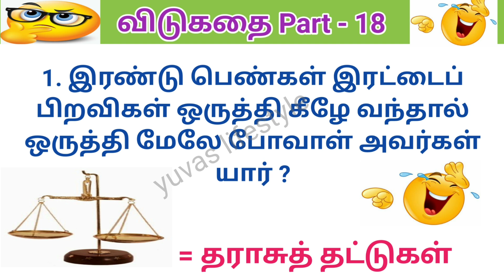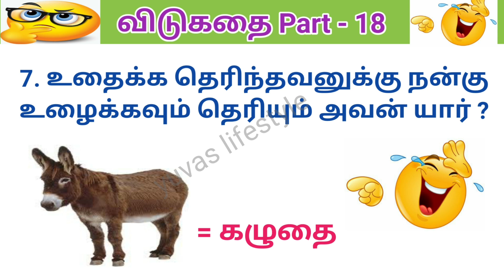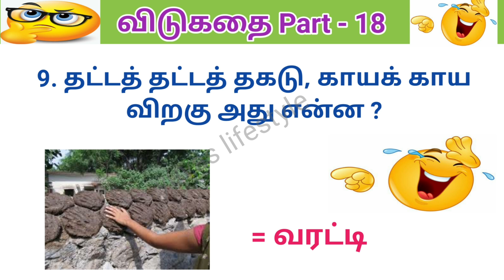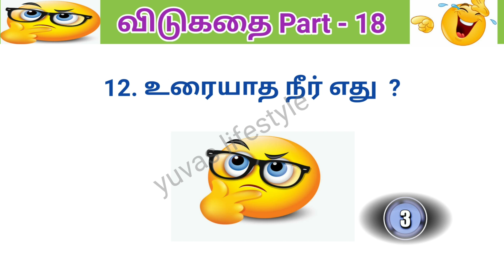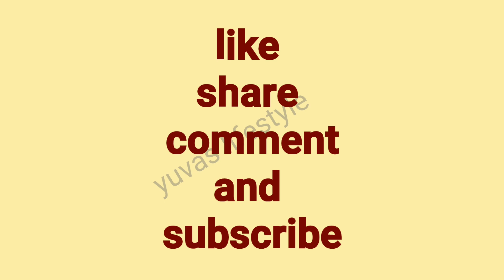தமிழ் விடுகதைகள் Part - 18|Guess|விடுகதைகள் மற்றும் விடைகள்|Jokes| Riddles With Answer|Tamil Riddles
புதுமையான விடுகதைகள்
 தமிழ் விடுகதைகள்
 புதிர் விளையாட்டு
 புதிர் கண்டுபிடி
 கண்டுபிடி கண்டுபிடி
 வார்த்தை விளையாட்டு
 கண்டுபிடி புதிர்களை
 Riddles with Answer Video
Tamil Riddles Video
New Vidugathaigal in Tamil